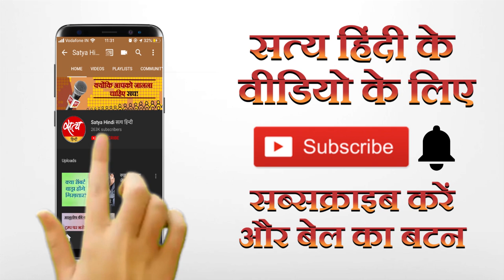इकोनॉमी की बीमारी का इलाज ऐसे तो नहीं होगा सरकार!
रसातल में जीडीपी, बेकाबू महंगाई, बेरोज़गारी और एनपीए का बोझ! क्या इकोनॉमी तबाह हो रही है? रिजर्व बैंक और सरकार ने जो किया किस काम का? क्या करना होगा इस मुसीबत से उबरने के लिए। SREI इन्फ्रास्ट्रक्चर फाइनेंस के चेयरमैन हेमंत कनोरिया से आलोक जोशी की बातचीत।